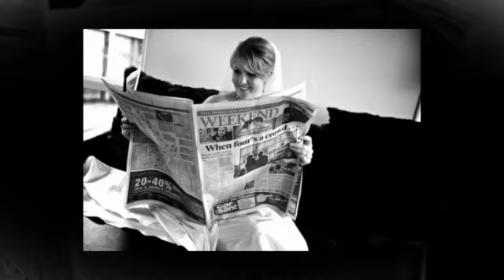Erik & Charlotte wedding photographer sneak peek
A compilation of wedding photographer photos for the wedding day.